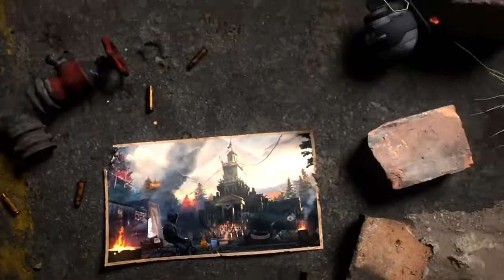PUBG NEW STATE FULL HD GAMEPLAY ! FIRST LOOK ! TRIZEN GAMING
Title - PUBG NEW STATE FULL HD GAMEPLAY ! FIRST LOOK ! TRIZEN GAMING

Social media -
pc specs -
gpu - amd radeon(tm)530
storage - 1tb hdd